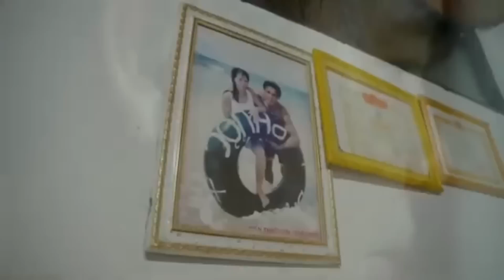🔴 Ai Đến Đây Đều Không Cầm Được Nước Mắt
Vâng em xin được cảm ơn tất cả mọi người trong thời gian vừa qua đã xem và ủng hộ kênh ạ và mọi người xem hãy ấn đăng ký kênh like và hãy chia sẻ và hãy nhấn chuông để sớm nhận được video mới nhất nhé
✅ Dịch vụ tang lễ trọn gói
✅ tất cả đồ tang lễ quan tài khăn tang nhạc Hiếu chuyên nghiệp tay nghề cao, thầy cúng
👉 Dịch Vụ Tang lễ trọn gói tại Thành Phố Thái Nguyên
© bản quyền thuộc kênh Khanh Béo TV